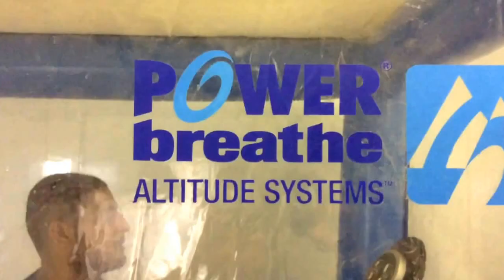Boxing Science - Muheeb Fazeldin Strength and Conditioning